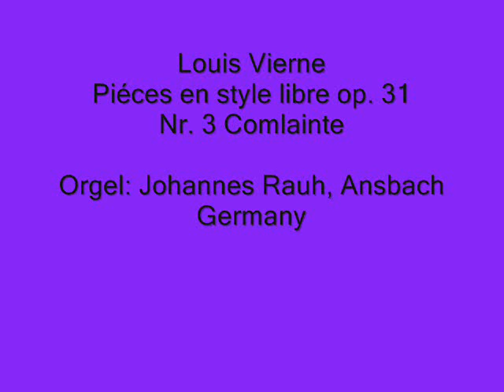Louis Vierne op. 31 Nr. 3 Complainte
Orgelzyklus in St. Ludwig,Ansbach
Louis Vierne das gesamte Orgelwerk
Orgel: Johannes Rauh, Ansbach, Germany